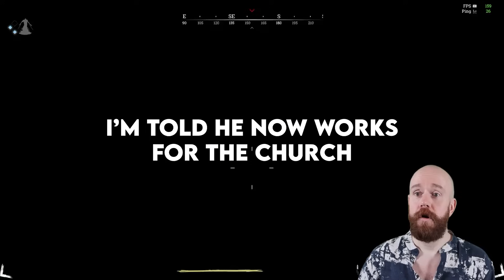My Girlfriend ALWAYS Wanted My Own Meal Despite Having Hers